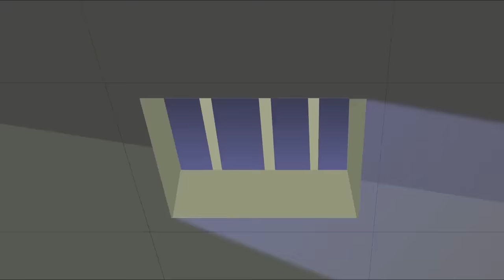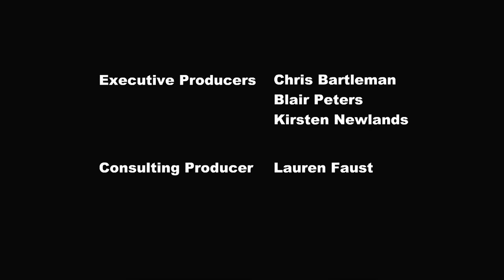My Little Pony in Hindi 🦄 Rainbow Dash | 1 hour COMPILATION | Friendship is Magic | Full Episode